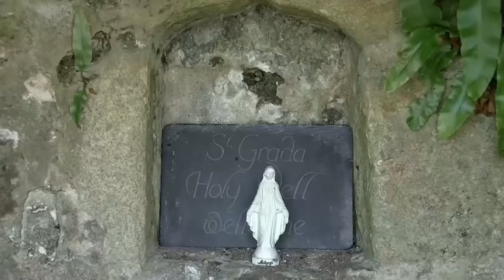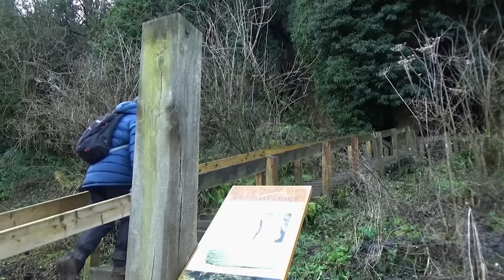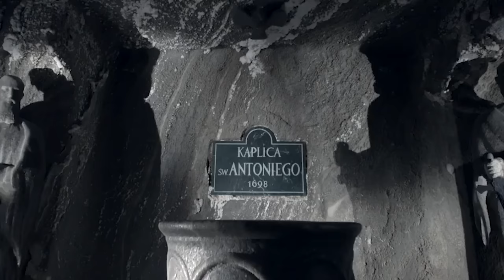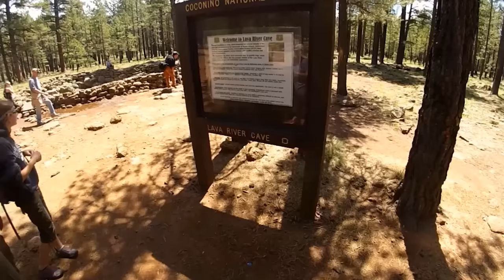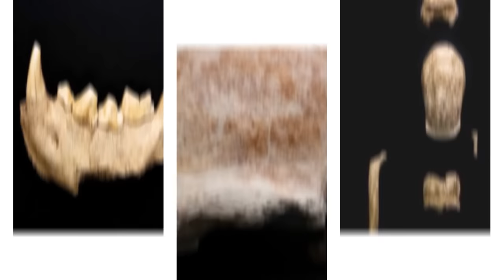Scientists Just Opened A Cave That Was Sealed For Millions Of Years But Made A Shocking Discovery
20 Most Shocking Things Ever Found In Caves. The cave systems of Earth are nothing to scoff at. Some caves are so dangerous that they’ve been sealed off, while others are safe enough for even the general public to go on guided tours. But it’s only thanks to brave spelunkers that we’ve found giant crystals, glowing worms, and real-life baby dragons in these magnificent caverns. And these discoveries were only just the beginning. Join us, for the twenty most shocking things ever found in caves.